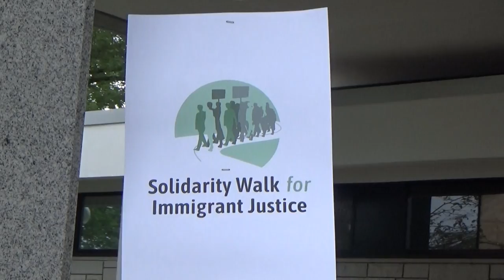Leaving Concord Federal Building at NH Immigrant Solidarity Walk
Footage from the 2019 NH Immigrant Solidarity Walk. Spanning 4 days and crossing 36 miles, activists trek from Concord, NH to Dover, NH where the Strafford county jail serves as an overflow immigrant detention center for the federal government. Garret documents events on Day 1 of the march, starting at the South Congregation Church in Concord, heading to the federal office and courthouse building nearby, passing the NH state house, stopping for lunch near Cole Gardens, and wrapping up the day's walking near the Chichester town offices. The walk begins with a rainy start, which does little to dampen enthusiasm from committed peace and justice activists. Speakers critique actions and tactics of ICE employees, including suspicionless checkpoints, raids, and custodial mistreatment. Supporters driving by honk and wave at the passing crowd, distinguished by their yellow vests.